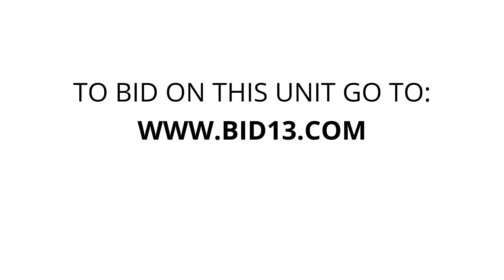Riverside Renta Space - Unit 253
table, chairs, totes, scooter, wicker-furniture, Childs-chair, dresser, bed-frame